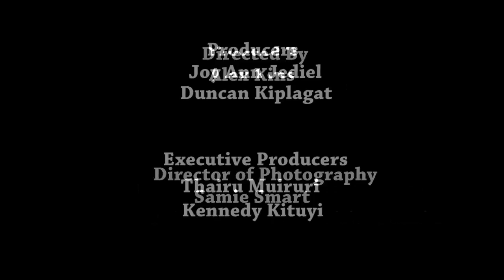Professor Francis K. Lelo and Prof Wanjiku Chiuri Exclusive on Lude Tv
They address issues concerning Students Unrest at Laikipia University and the Development Progress of Laikipia University